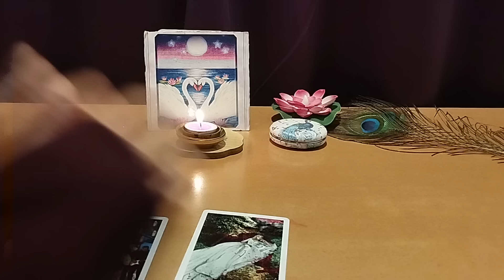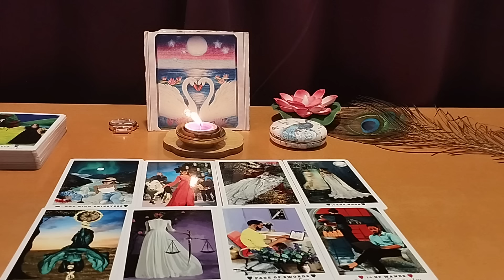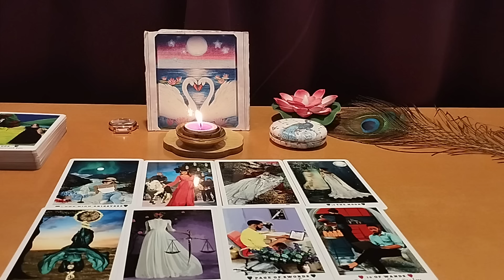❣️UNKI TRUE AND DEEPEST FEELINGS AAPKE LIYE❤️CANDLE WAX READING ❤️CURRENT FEELINGS @555tarot ​